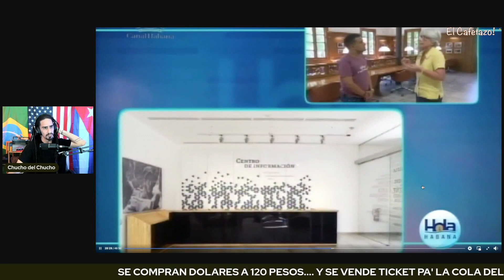Y en el medio de la crisis, el centro del bárbaro de la barbárie.